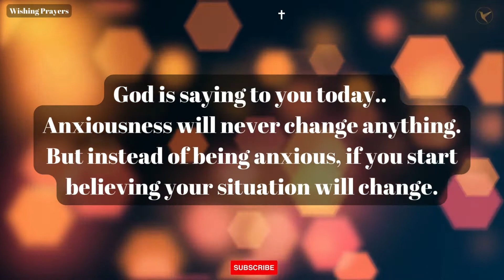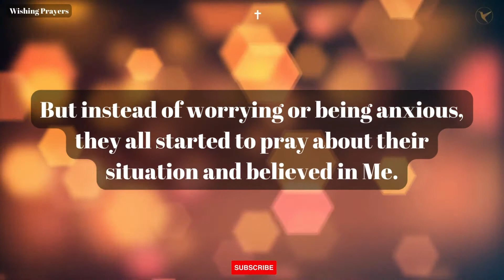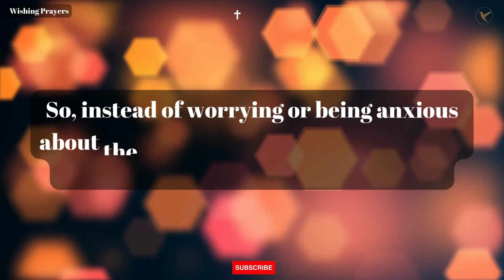God message for me today | urgent message of god | Prophetic words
Inspiration, motivation & praise for the Lord.

God Message || God's Message For You and Me Today

►A Big Blessing Is Coming Your Way!

This Channel Contain Topics
1- god message for me today | message from the universe
2- god message for me today
3- god message for you today | urgent message from god
4 - god message for you | urgent message from god for you today
5- god message for me | prophetic word
6- god message today | god is saying to you today
7-god message for us | bible verses
8- god message for all | lord blessing
9- god message in English
10- messages from god | Heavenly Father
11- god message | Jesus christ quotes
12- God says | God helps
13- prayer for blessing |  god is good
14- Christian meditation | Christian Motivation
15- lord Jesus | Jesus name |lord Jesus christ
16- James
17- Romans
18- Proverbs
19- 2 Corinthians
20- 2 Timothy

The Lord Is Calling Out To You | Gods Urgent Message To You Today | God message today | God message for me today
This video was created for Christian Motivation and Education.

Immense - Inspiring Epic Music
By :  Keys of Moon Music